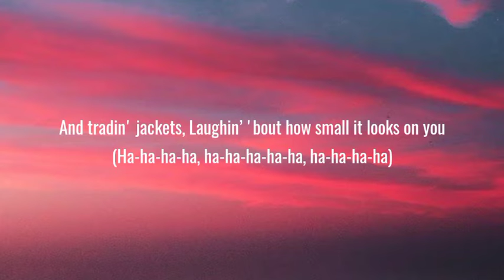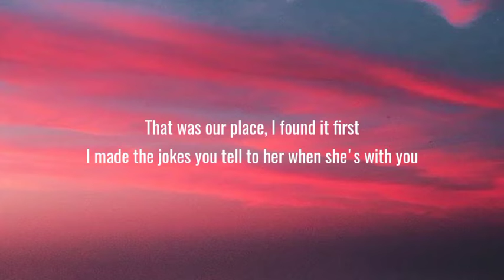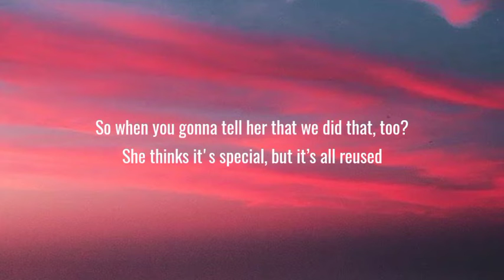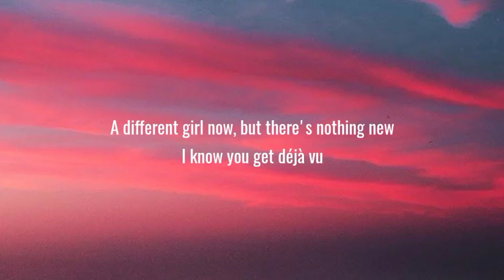Olivia Rodrigo - deja vu (Lyrics)